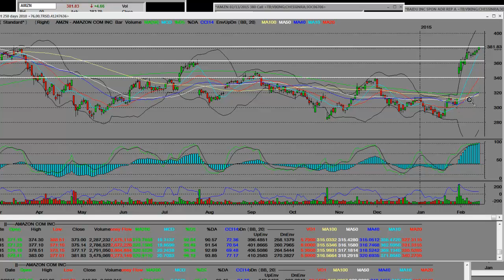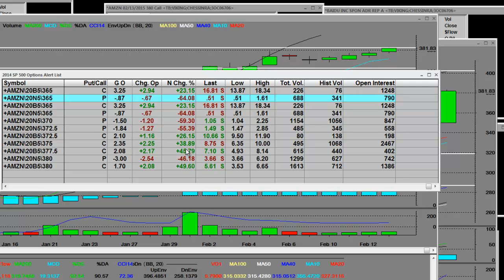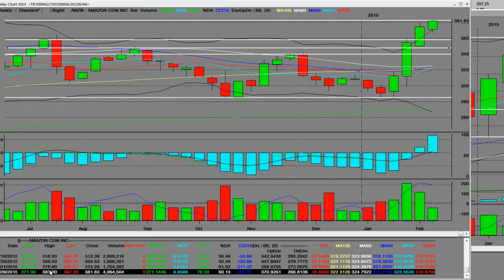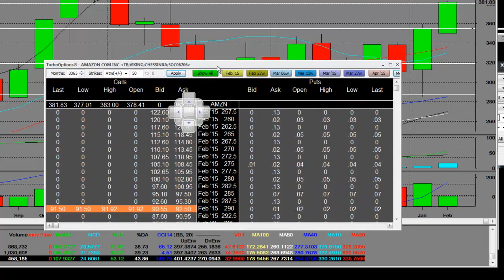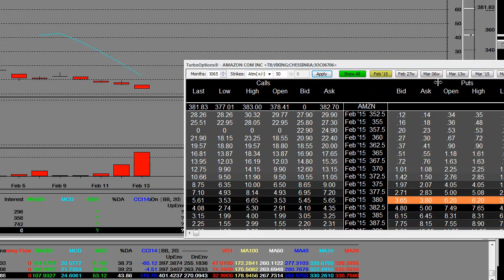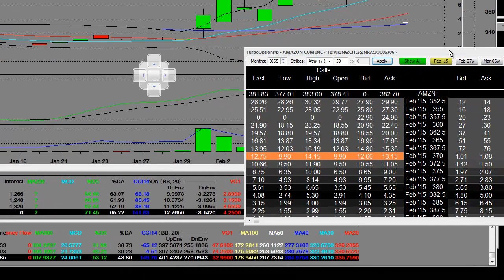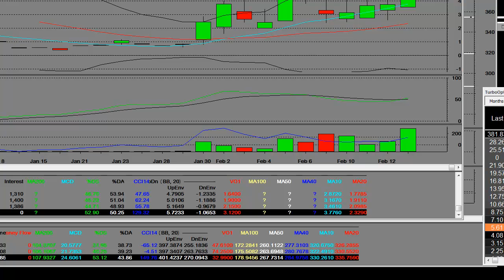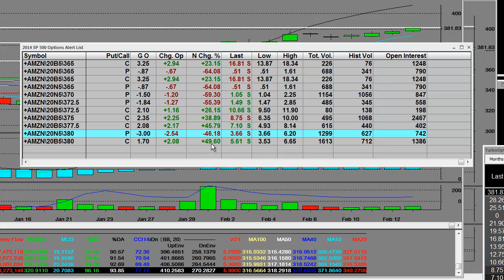AMZN Ready to Pullbak Put Options Oversold & Equity is Overbought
AMZN Ready to Pullbak Put Options Oversold & Equity is Overbought (VIDEO). Learn how to make money trading options on Amazon.com (AMZN).

We'll cover how shares of Amazon put in a low Jan 16 at $285.25 and covered the entire 52 week range in 1 month closing Friday at $381.83.

We'll cover how to take advantage of oversold put options longer term out. When the bull gets exhausted the put side of the market will be in for some huge gains.